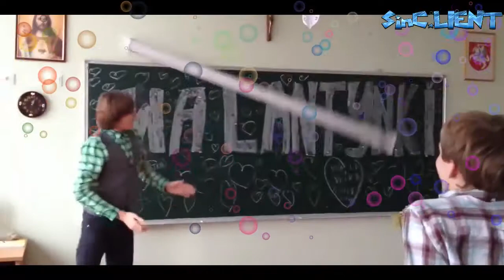مقالب صينيه #24 - اضحك حتى الموت على الصينين - 2017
في هدا الفيديو نعرض لكم مجموعة من الفيديوهات المضحكة والتي نالة الكثير من المشاهدات على المواقع التواصل الإجتماعي
نرجو منها أن تعجبكم وشكرا على المشاهدة
لا تبخلو علينا بزر الإعجاب و الإشتراك لمشاهدت كل الجديد على قناتنا التي تهدف إلى نشر كل ماهو جديد كالضحك والترفيه ...
وشكرا جزيلا على المشاهدة
ضحك حتي البكاء - افضل مقاطع فيديو مضحكة. تحميل مشاهده أفضل المقاطع المضحكة والمحرجة فيديو موت من الضحك اضحك حتى البكاء ... مؤلمة ومضحكة, مضحكة هندي, مضحكة ههه, مقاطع مضحكة ههههه